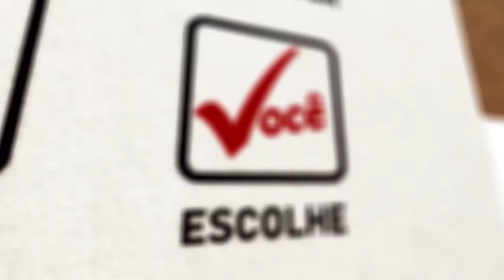Você Escolhe 21/07/18 na íntegra